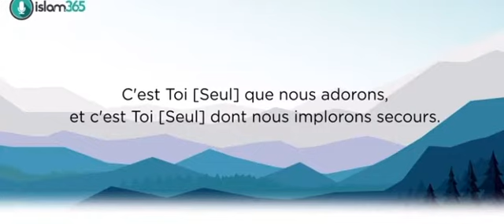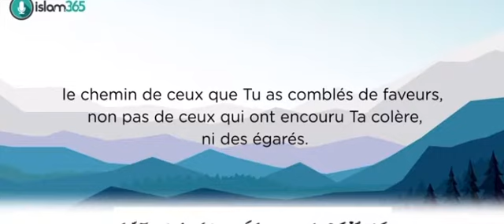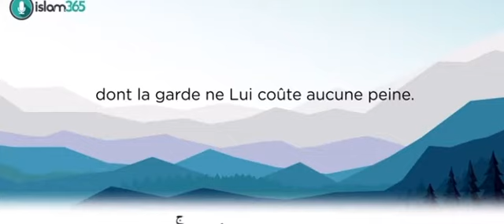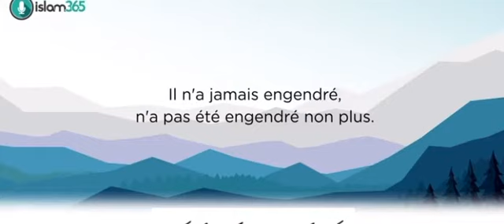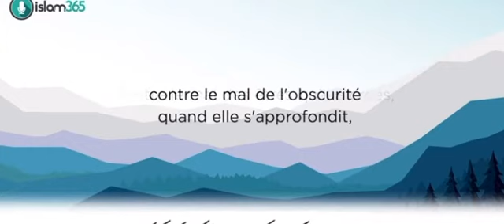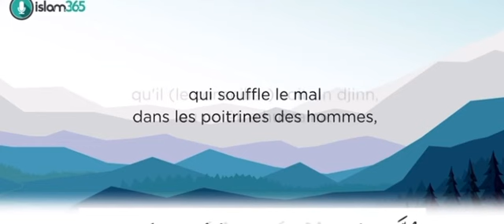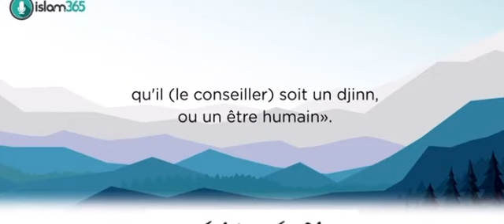alisilam info 3